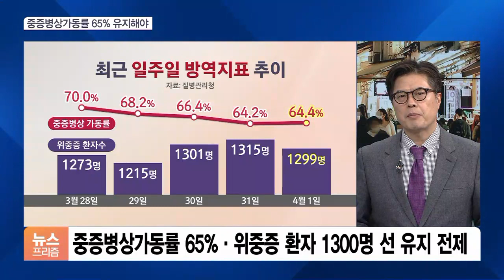18일부터 실외에서 마스크 벗을 듯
[앵커]

다음 주 월요일부터 거리두기가 추가 완화되는 가운데 빠르면 오는 18일부터 실내 마스크를 제외한 대부분의 방역조치들이 대거 해제될 것으로 보입니다.

임종윤 기자 나와있습니다.

이달 중순쯤부터 실외에선 마스크를 벗게 된다고요?

[기자]

주요 방역지표들이 현재 수준에서 크게 악화되지 않는다는 전제에섭니다.